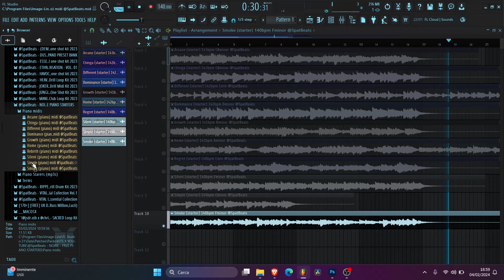[20+] FREE PIANO LOOPS/MIDIS 2024 "NOIRE" (Dark, Piano, Emotional, Ghosty, Drill, Trap)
All 10 starters produced by me
Theese loops are NOT royality free
25/75 splits

All loops are labeled with their BPM and KEY
Includes 10 Loops Ready for Placements!

Artwork made by me

- Tags Ignore -